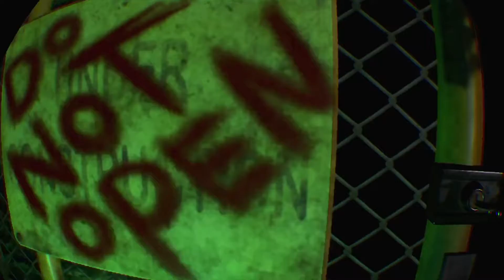Zombies In PSVR - Arizona Sunshine EPISODE 1.5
Mavericks perspective of Episode 1